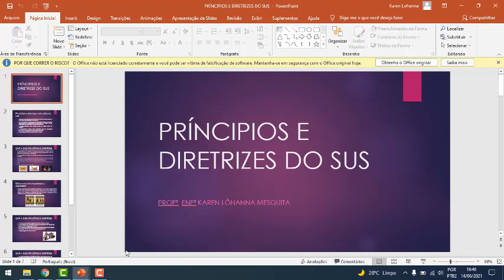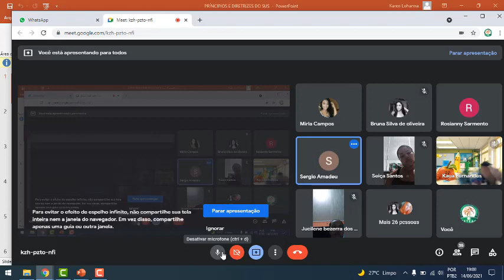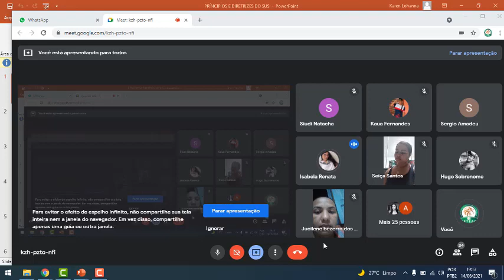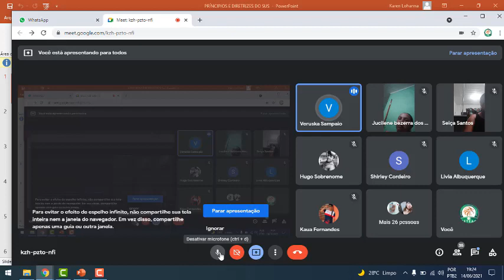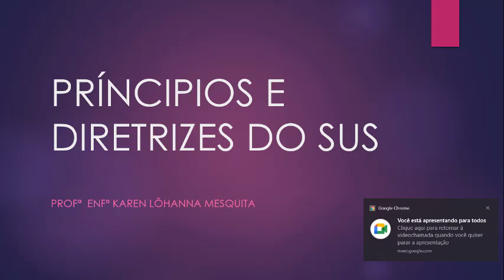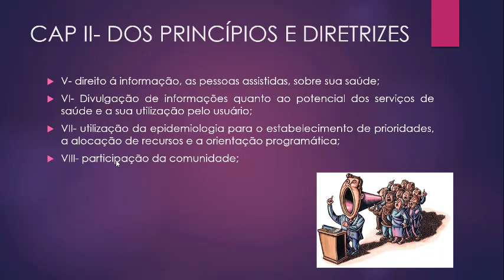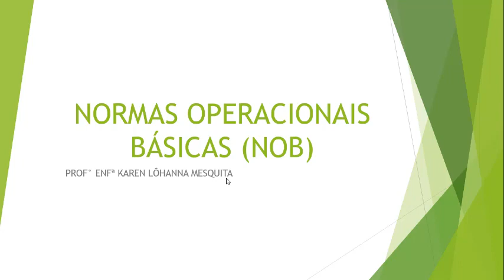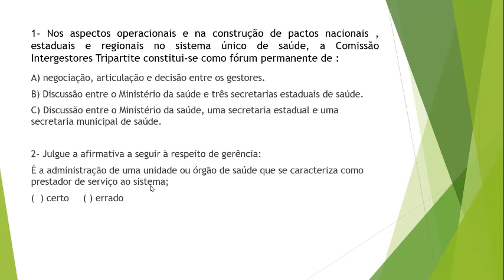AULA 05 VISÃO SISTÊMICA - TURMA 48 - "Prof.ª: Karen".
Aula ministrada pela Prof.ª: Karen.